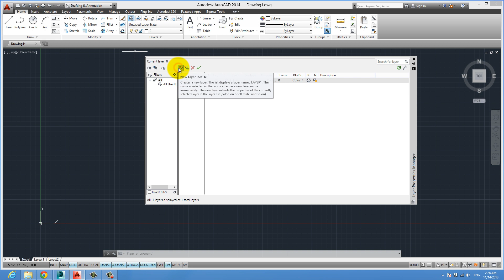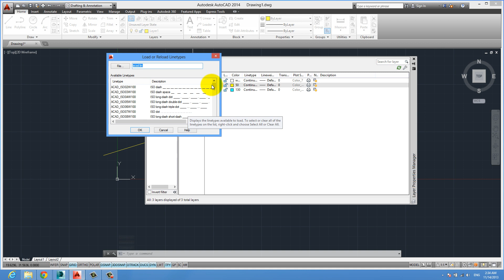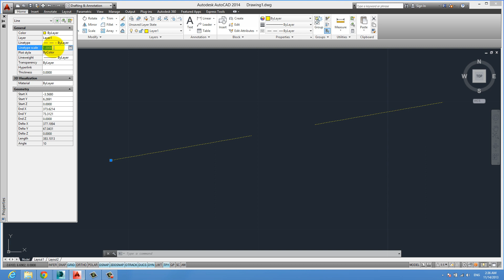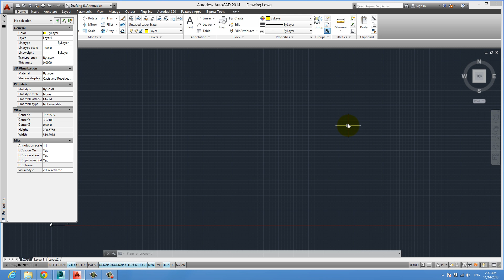AutoCAD Dersleri #45 | Layers (Katmanlar) - 3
Yakın Kampüs AutoCAD Derslerimizin 45.'sinde katmanlar konusuna devam ediyoruz. İyi seyirler.